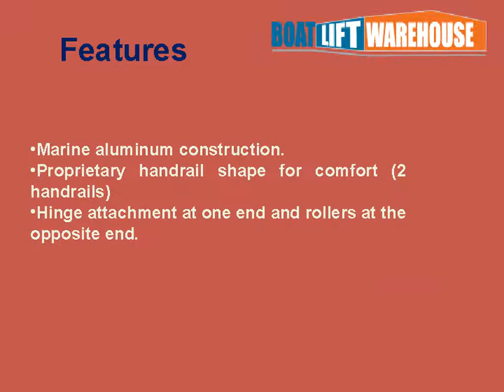Gangways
Buy attractive marine aluminium gangways to enhance comfort and convenience at your dock space, easy to transport with removable haidrails. These gangways are made for strength and durability.